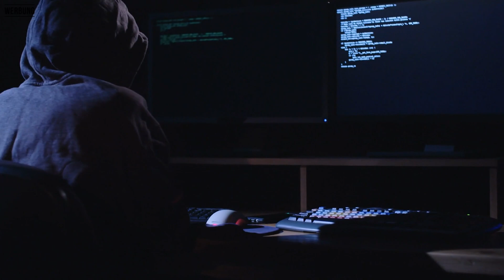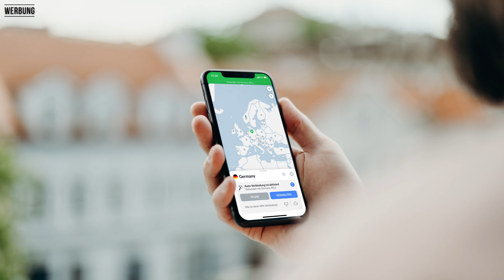Wie LÄCHERLICH STARK können Kampfdroiden werden? - STAR WARS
, oder nutzt meinen code "starwarsbasis", um einen Discount von 73% bei einem 2 Jahres Abo, sowie 4 kostenlose Monate obendrauf zu bekommen, für einen Preis von nur 2,54€

Zur Zeit des Imperiums gab es verschiedene Kampfdroiden, die wirklich absolut lächerlich stark waren. Was das für Droiden waren und warum sie so lächerlich stark waren, erfahrt ihr heute in diesem Video. Viel Spaß :)

🤩 --- Coole Videos